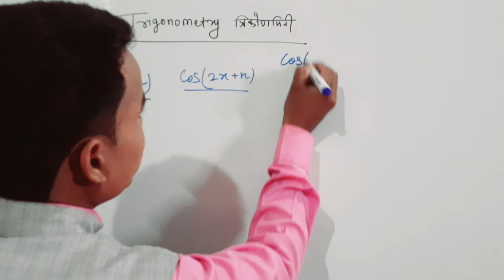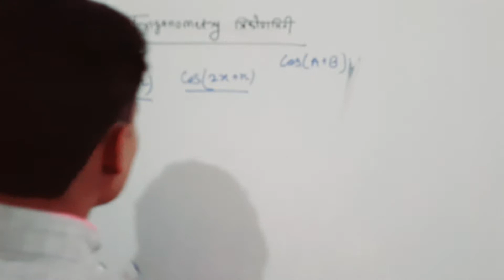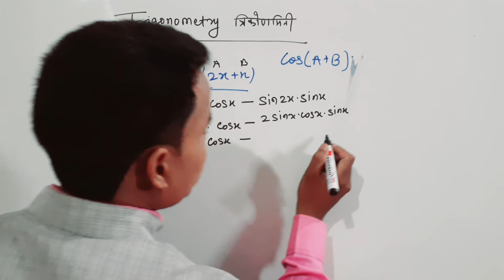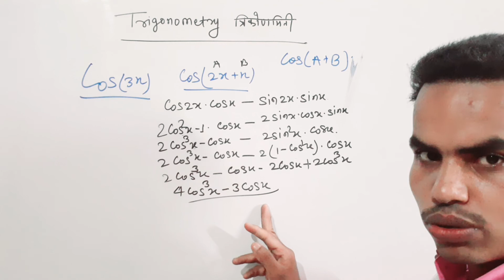trigonometry formulas proof cos3x || cos3x ka फ़ॉर्मूला का सत्यापन || by abhinav sharma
trigonometry formulas proof